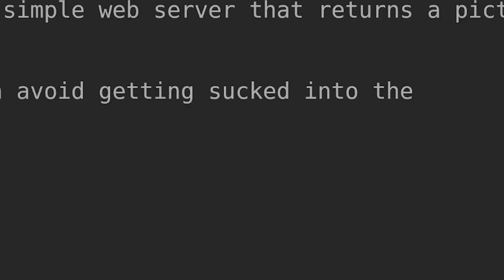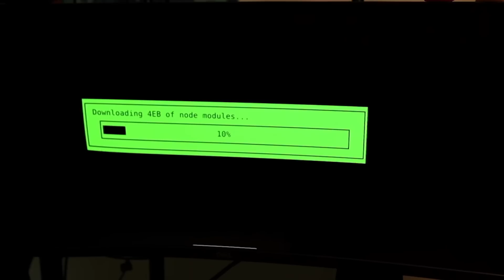javascript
It takes a lot to learn a new language. But,  whats the worst that could happen when I run npm install? Seriously... how bad could it be. Let's find out :)

Follow along with me on my journey in learning this "programming language". If you think Javascript is hard... try learning floats